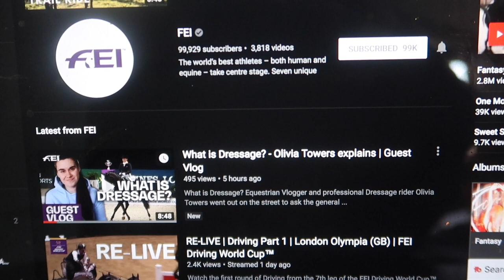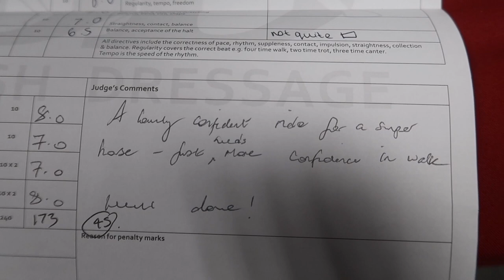OUR 4 YEAR OLD HOMEBRED'S FIRST SHOW | OT Vlog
So here it is! The one and only Mole man!
I can't put into words how proud I am of him and I really feel he is going to be a great showman. What a clever mum I have breeding this beauty and the first time around too. People laughed at her when they saw him as a foal and also his breeding but he has outdone everyone's expectations.

The bond we already have is something special! So enjoy guy! There are also some bits of Barbie being lunged and general work on the yard. I tell you about my venture with the FEI too.

Enjoy and make sure to comment! Love reading them :D